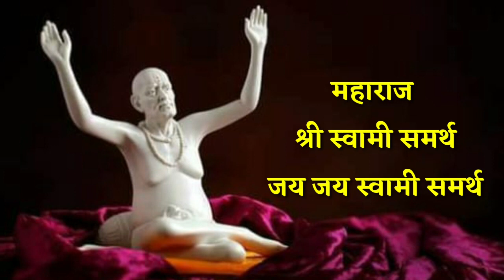30 जानेवारी मोठा सोमवार आजची स्वामी सेवा फक्त 21 वेळेस बोला हा मंत्र Marathi Motivational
30 जानेवारी मोठा सोमवार आजची स्वामी सेवा फक्त 21 वेळेस बोला हा मंत्र Marathi Motivational